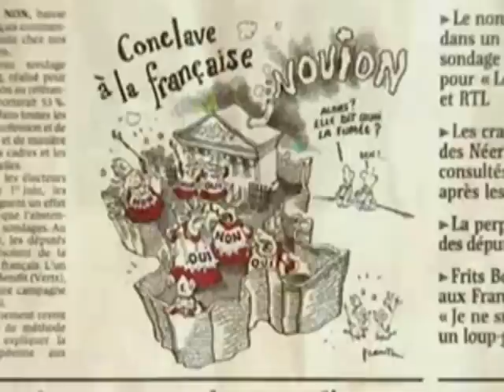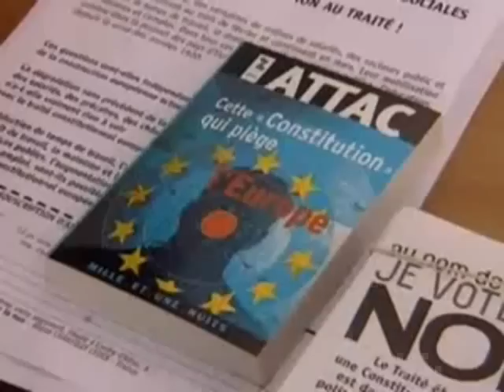La estrategia de Simbad (4/6)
Voces contra la globalización, ¿otro mundo es posible? Una reflexión sobre el funcionamiento del mundo de hoy, se trata de una serie documental de Televisión Española, donde su director, Carlos Estévez, ha hablado con 54 personalidades de todo el mundo que han dado su opinión y valoración sobre diferentes temas de actualidad.
Se abordan diferentes temas, desde múltiples puntos de vista, mezclando, durante cada capítulo, documentos y voces para explicar la actualidad más compleja reflejando las inquietudes y opiniones más críticas de los participantes.
A lo largo de los capítulos, se abordan cuestiones como la Política económica neoliberal, el funcionamiento de los grandes organismos internacionales, la pérdida de poder político en beneficio de las grandes corporaciones económicas mundiales, la debilidad de la llamada Sociedad del Bienestar en Europa, la explotación laboral y la inmigración. Pero también se examinan las privatizaciones, el papel de las industrias farmacéuticas y las grandes pandemias, el nuevo rol latinoamericano o los movimientos indigenistas.

Capítulo 1. Los amos del mundo.
Capítulo 2. La estrategia de Simbad.
capítulo 3. El mundo de hoy.
capítulo 4. Un mundo desigual.
Capítulo 5. Camino de la extinción.
Capítulo 6. La larga noche de los 500 años.
Capítulo 7. El siglo de la gente.

Todos los derechos pertenecen a Corporación de Radio y Televisión Española, 2006.